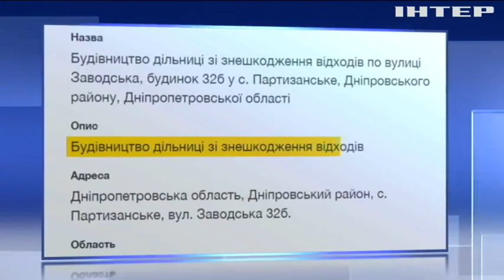Жители Днепропетровской области боятся экологической катастрофы из-за завода